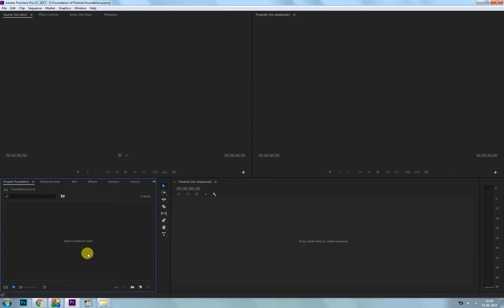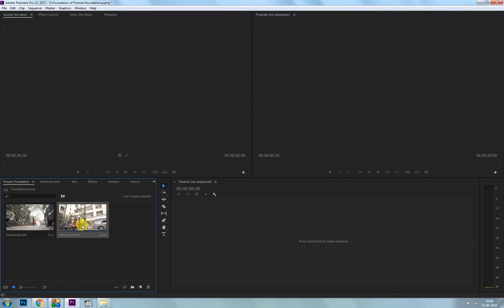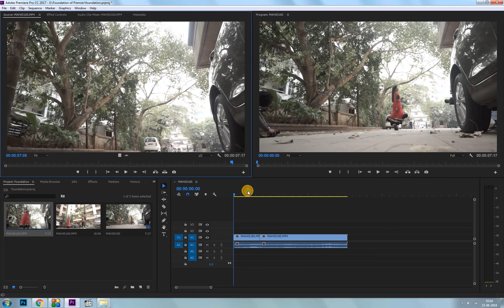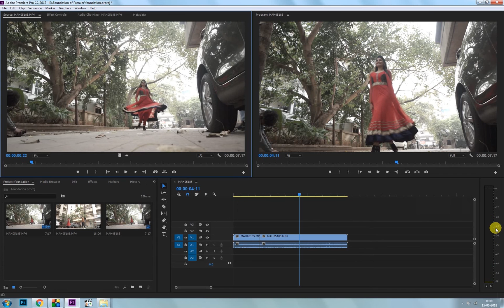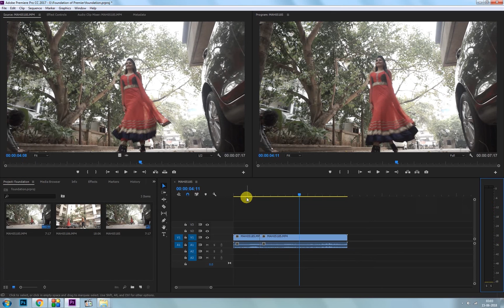EP-02 How to Import video and intro of interface - Premiere Pro Tutorial For Beginners [Hindi]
Firstly we have to learn how to rename project name and then how to import video on our timeline. Brief introduction of premier pro cc interface.